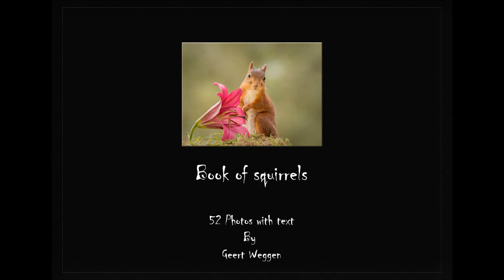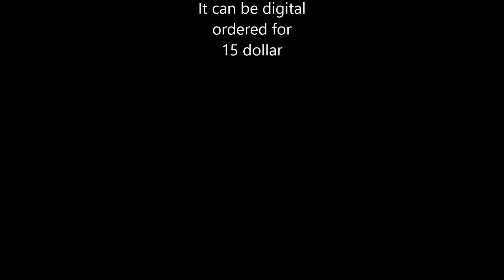book of squirrels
this is a part of the book of squirrels which will have 52 photos
the whole book can be ordered for 7,49 dollar.